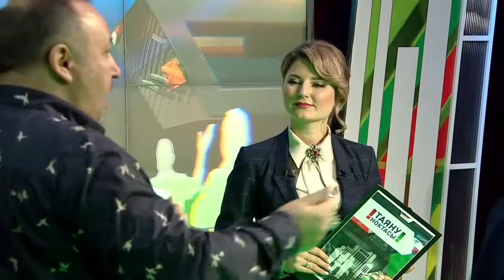Ир-ат сәламәтлеге елы / Ir-at sälamätlege ely / Год мужского здоровья. Таяну ноктасы 11/01/18 ТНВ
Координаты:
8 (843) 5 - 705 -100

Таяну ноктасы. В эфире: пн, вт, ср, чт - 19:00

Вечерняя игра. В эфире: пн, вт, ср, чт - 22:10

7 дней. В эфире: вс - 19:30, 21:30